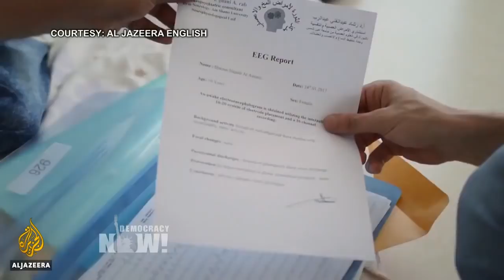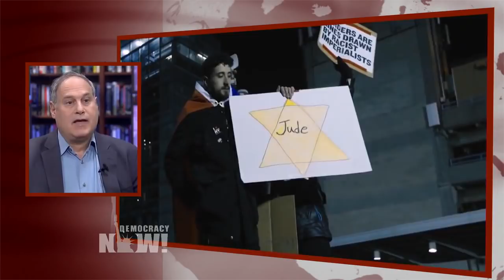Travel Ban Blocks U.S. Citizen From Bringing Yemeni Daughter with Cerebral Palsy to U.S. For Care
- During Wednesday’s oral arguments over President Trump’s travel ban at the Supreme Court, attorney Neal Katyal made reference to how the ban has blocked a U.S. citizen named Nageeb al-Omari. Al-Omari has been prevented from bringing his 10-year-old daughter to the United States to receive medical care for cerebral palsy. The family’s story was featured in a new Al Jazeera Fault Lines documentary, “Between War and the Ban: A Yemeni-American Story.” We air an excerpt of the documentary and speak with two attorneys fighting the travel ban.